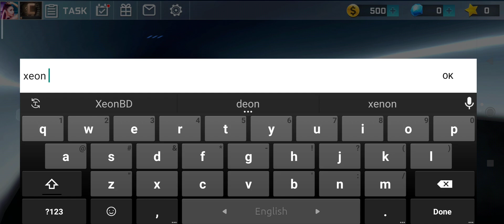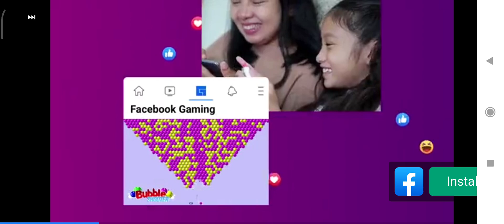Car Racing in Our city#racing car Car Racing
Car racing#racing game for fun#High speed racing car#racing Car in Our city